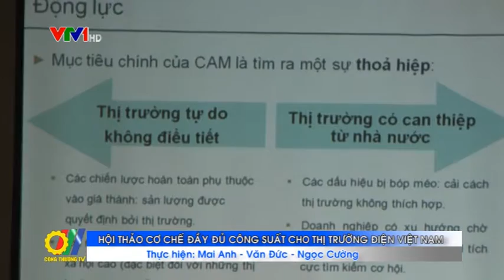Hội thảo: Cơ chế đầy đủ công suất cho thị trường điện Việt Nam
Vừa qua, tại Hà Nội, Bộ Công Thương đã phối hợp với Ngân hàng Thế giới (WB) tại Việt Nam, tổ chức Hội thảo: Cơ chế đầy đủ công suất cho thị trường điện Việt Nam với sự chủ trì của Thứ trưởng Hoàng Quốc Vượng và ông Achim Fock - Quyền giám đốc WB tại Việt Nam...